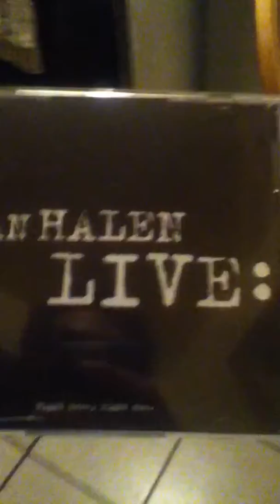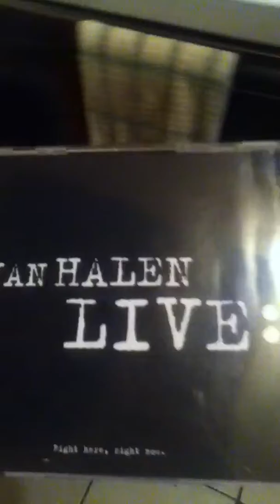Listening To Van Halen Live Again